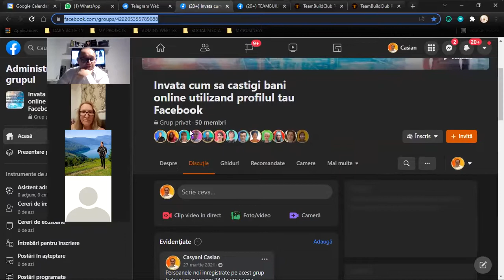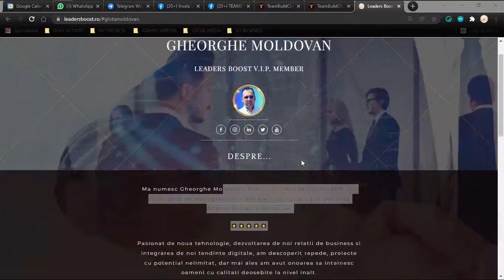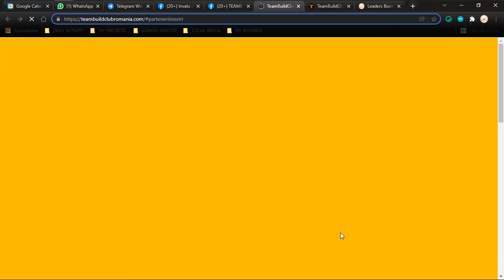Sesiune speciala TeamBuildClub Romania - recenzii, intrebari&raspunsuri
Acest proiect urmeaza sa se lanseze pe piata romaneasca intr-un interval foarte scurt! Pentru detalii reveniti la persoana ce va recomandat acest video!
Inregistrati-va gratuit accesand link-ul de mai jos:
Dupa confirmarea inregistrarii contactati-ma accesand link-ul de mai jos:
Ne gasiti pe urmatoarele canale de comunicare:
TEAM BUILD CLUB OFFICIAL ROMANIA
PAGINA FACEBOOK
TEAM BUILD CLUB ROMANIA